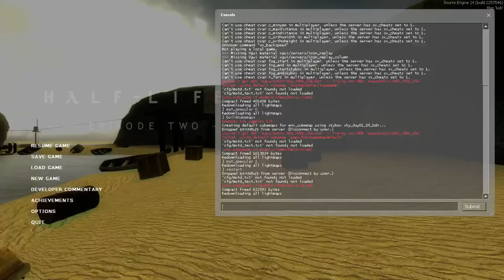Koh Zom Bhi: Half Life 2 Episode 2 Map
Turn on Closed Captions for more details.
Notable examples of:
npc_template_maker
displacements
func_tracktrain
antlion allies using env_global setting and bugbait
env_smokestack
func_smokevolume
BanGenKei 6 of 12 inspired by Koh Phi Phi, Koh Samui